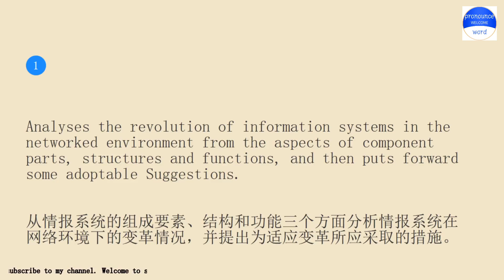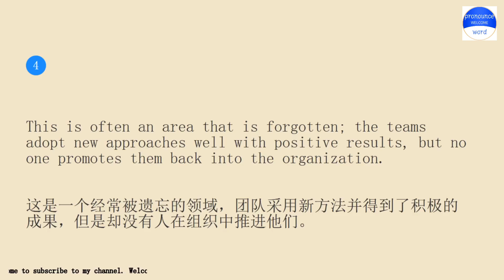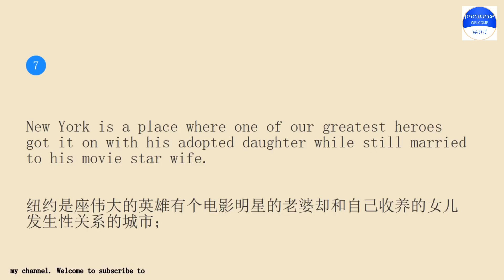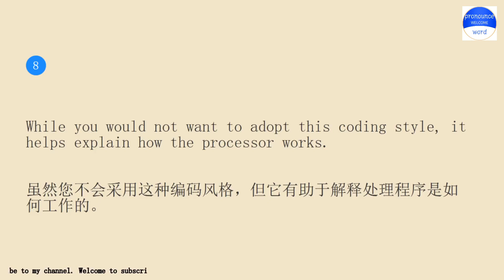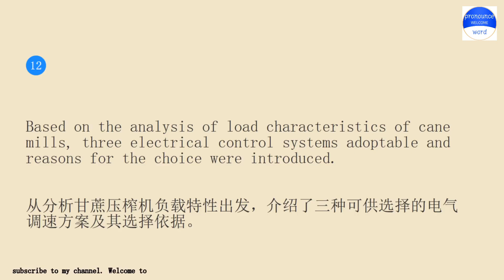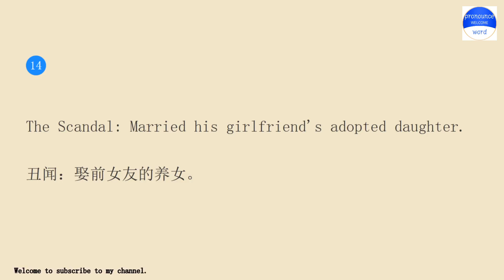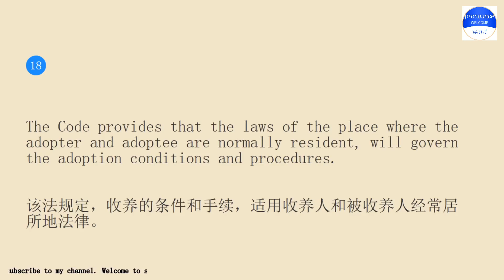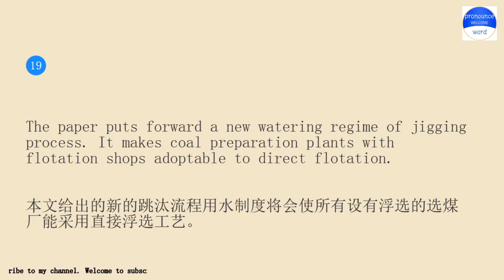English example sentences about adoptable.Practice English conversation with me.Pronounce word Les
Pronounce word school.Pronounce word School provides independent knowledge imparters and sharers with perfect online education tools and platform capabilities, and provides knowledge seekers with rich knowledge content and learning environment together.Practice pronounce word English conversation with me for 10 minutes every day Lesson 2052.The keyword involved in the example sentence is adoptable